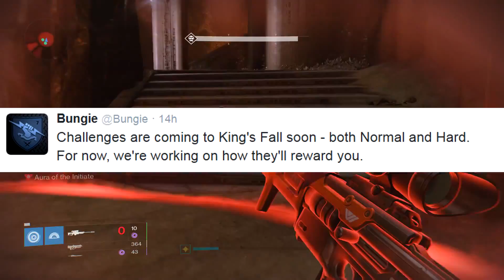Destiny Kings Fall Challenge Mode Confirmed - Destiny Kings Fall Calcified Fragment Locations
Welcome to RSP. Here we upload the best GTA 5 glitches after patch, advanced warfare multiplayer glitches and the best Exo Zombies Glitches along with Grand Theft Auto Heist glitches.